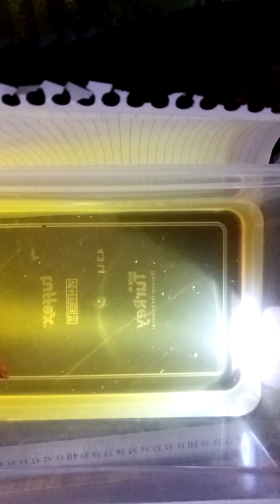aksilik üstüne aksilik bı canlı yem verelim dedik